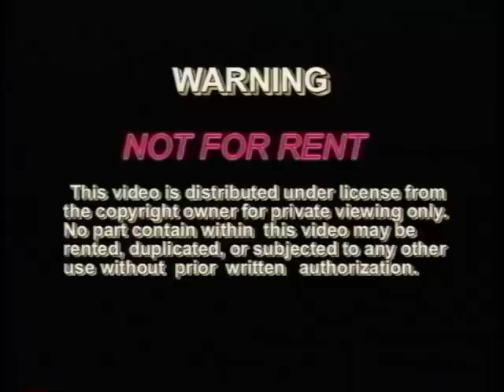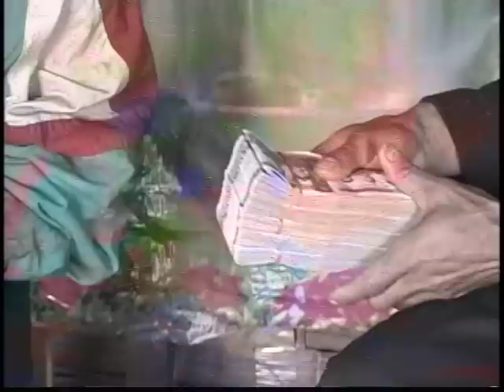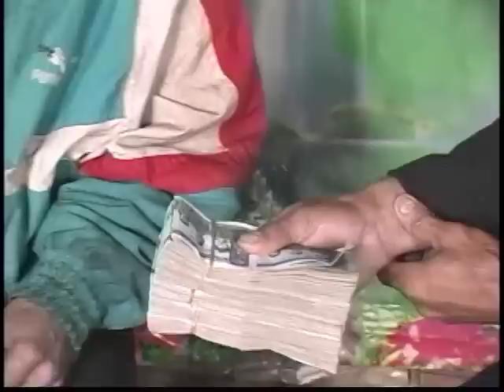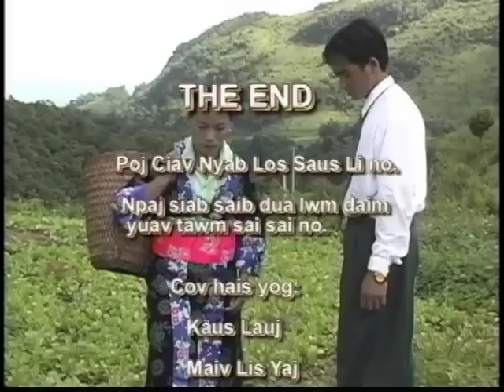GD Kwv Txhiaj Poj Ciav Nyab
Poj Ciab Nyab hais los ntawm Nraug Kaus, Maiv Lis Yaj & Maiv Neeb Xyooj.